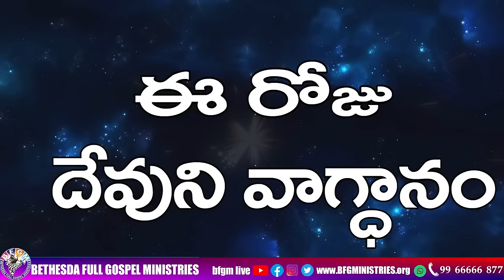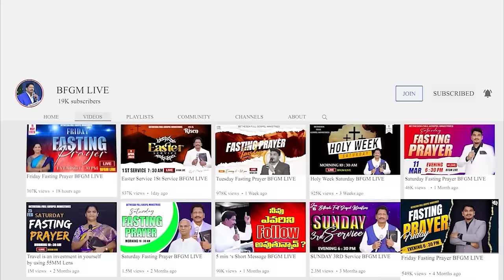Today's promise 04.06.2024 | BFGM LIVE